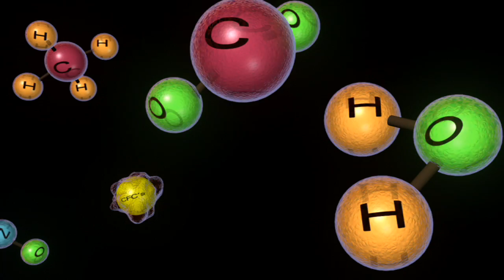NASA: Climate Change; A Warming World (HD)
NASA's insight on our Climate Change...